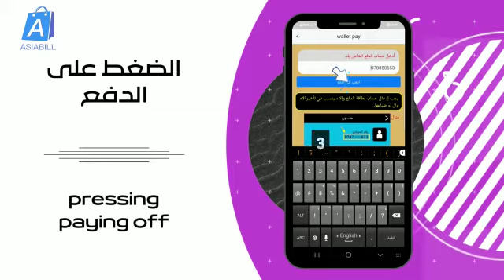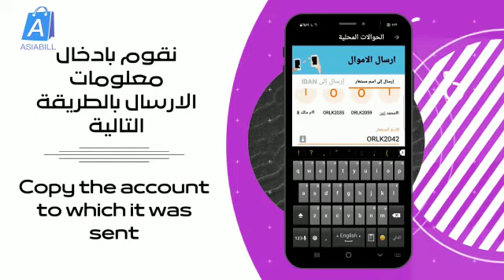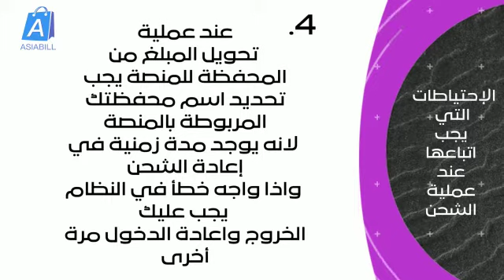تعبئة رصيد تطبيق ASIABILL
Video from ahmad jad